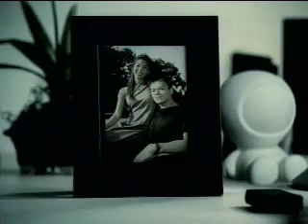[뮤직비디오] 박진영 - 난 여자가 있는데, 2001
꼬부기의 추억 공간에 오신 걸 환영합니다.

제가 개인적으로 보유하고 있는 영상을 업로드합니다.

[곡 정보]
 - 아티스트: 박진영
 - 앨범 : 놀이
 - 발매일: 2001년

[가사]
니가 오기전까진 우린 아무 문제가 없었어
세상 누구보다도 다정한 연인이었어
어느누구도 우리 사이를 갈라놓을 수는 없다고 믿고 있었어
(하지만 이제 너를 만난후에)
내 가슴속에 지켜온 믿음이 무너지고
(니가 없이는 난) 하루도 살수가 없을 것 같은데

난 여자가 있는데 자꾸 이러면 안되는데
너만 보면 난 자꾸 마음이 흔들려
내가 여자가 있는게 자꾸만 후회가 돼
너만 내곁에 오면 난 그렇게 돼 어떡해어떡해

전화벨이 울리면 그녀가 곁에 있는데도
너이기를 바라는 내모습을 바라보며
어떻게 내가 이렇게 너를 그리워 할수 있는지 믿을수없어
(하지만 내가 이래선 안된다고)
그녀를 절대 울려서는 안된다고
(다짐을 해봐도) 널 향한 마음은 커져만 가는데

가슴이 너무 아파 숨을 쉴수가 없고
앞이 보이질 않아 어디로 갈지를 몰라

너만보면 난 자꾸 마음이 흔들려

어떡해 어떡해 어떡해 어떡해 어떡해 어떡해~~